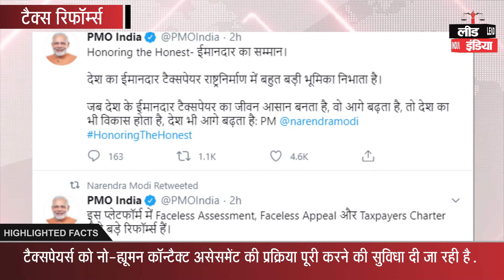PM Modi unveils new tax reforms, will make taxpayers feel fearless